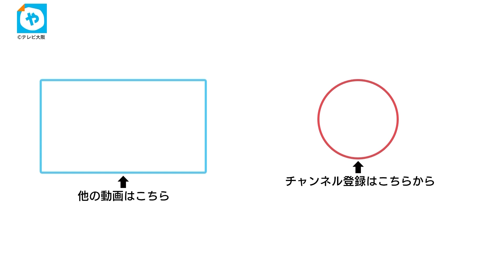広がる強盗被害…最新ハイテク技術で防げるか？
全国で相次ぐ強盗事件。凶悪なケースも増える中最新の防犯対策が注目されています。大阪・吹田市にある防犯カメラの設置・販売を行う会社を取材すると、最新のカメラは機能が飛躍的に進化しているといいます。
部屋の中に人が入ってくるとライトが点灯しその姿を記録、さらに警戒ラインを超えると警報音がなり携帯電話に通知が来る機材のほか。
不審者を追いかけるカメラは、最新のＡＩを搭載し、不審者を拡大して追尾することで、人物をとらえる時間が３倍にも伸びました。